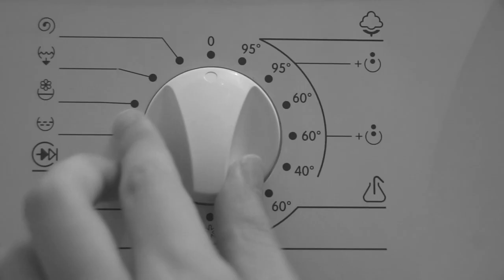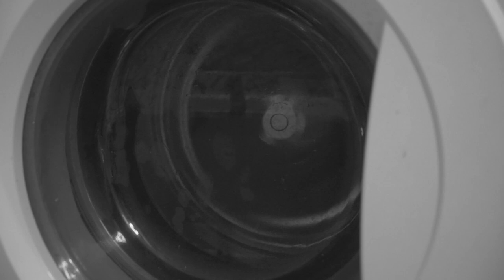Александар Несторовски - ОТУЃЕНОСТ